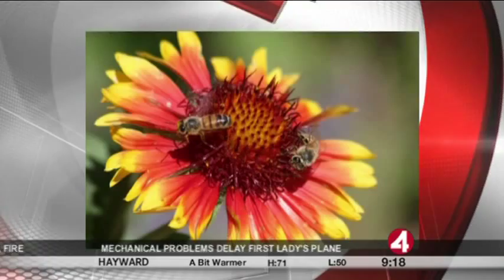KRON Randy talks Bees and Organic Beekeeping 101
Randy and Paul discuss the vanishing of the bees and what single beekeepers can do to reverse the problem by getting involved in beekeeping.  Almost one third of all the food we eat is pollinated by bees. Honey bees are disappearing and no one knows why.
Imagine a world without the amazing honey bee:
 • Visualize a muddy gray landscape with very few trees, fruits or vegetables.